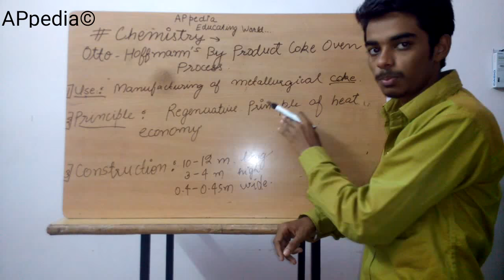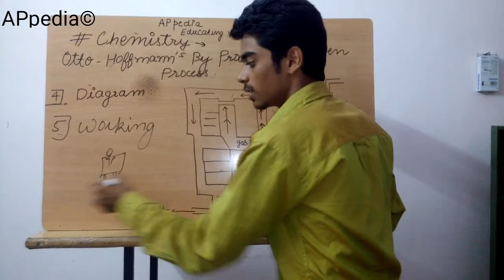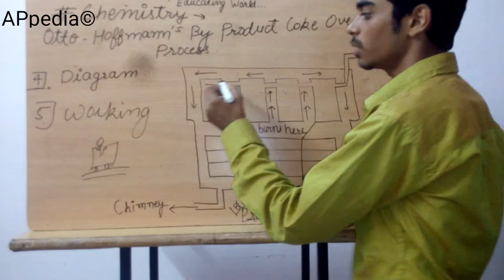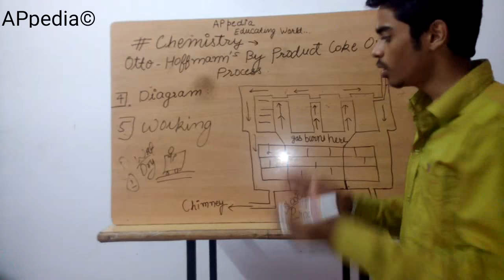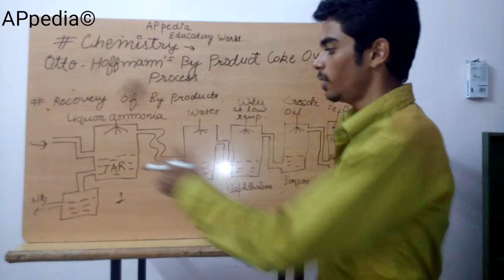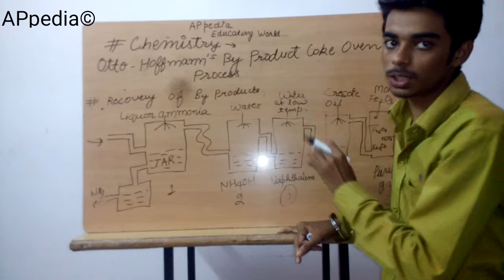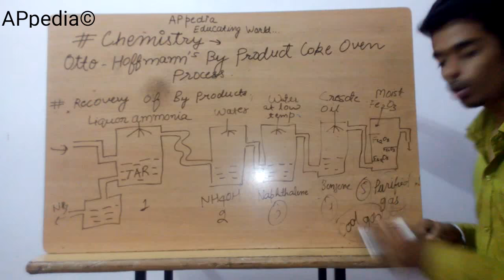Otto Hoffman by product coke oven process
This process is used to manufacturer metallurgical coke.
This is included in the syllabus of RTU as well